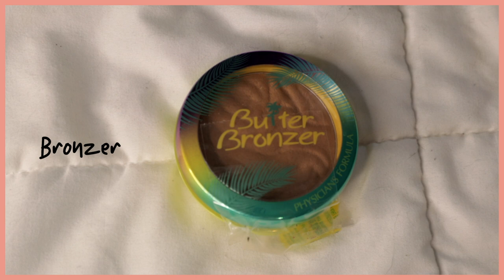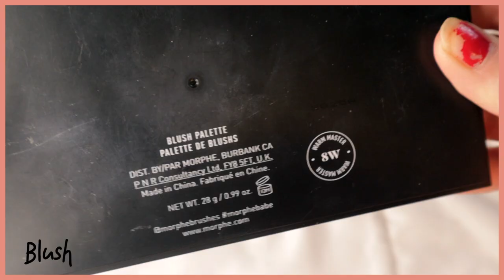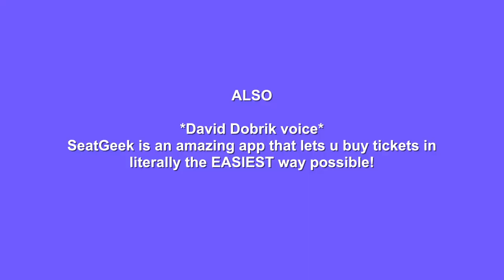get ready with me ◡̈ colourpop, mental health + more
Thank you guys so much for watching! Hope you enjoyed me trying out some Colourpop and more :) Let me know what you wanna see next!

If you need tickets to concerts or sporting events, SeatGeek has you covered!

PRODUCTS MENTIONED:
-Smashbox Photo Finish Primer
-CYO Lifeproof Long Lasting Foundation
-Physicians Formula Butter Bronzer (Light)
-Morphe Warm Masters 8W Blush Palette
-Colourpop Supershock Highlight in Flexitarian
-Elf Eyebrow Pencil in Deep Brown
-Essence Make Me Brow
COLOURPOP SHADOWS USED:
Sidetrack, Flower Boy, Heavy Glam, Party Favors, Get Lost
-Lancôme Monsieur Big Mascara
-Colourpop Ultra Blotted Lip in 'Doozy'
-Colourpop Ultra Glossy Lip in 'Fairy Floss'